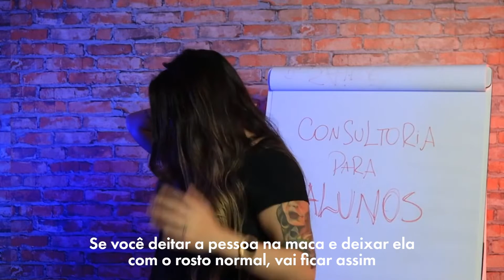COMO ESTICAR MELHOR A PELE NA HORA DE TATUAR?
Vai fazer uma tatuagem e está com dificuldades pra esticar a pele? Nesse vídeo eu te conto uma DICA DE OURO pra te ajudar nessa tarefa difícil.

Você já está sabendo o que vai acontecer dos dias 2 a 8 de AGOSTO?

Vai começar a MARATONA VIVER DE TATUAGEM, um evento totalmente gratuito e 100% online, onde você vai descobrir o passo a passo de como tatuar bem, lotar a sua agenda e VIVER DE TATUAGEM - sem sair do conforto de casa e sem gastar R$1 real sequer!

Se você quer saber como trabalhar com o que você ama, ganhar bem por isso e poder oferecer uma vida melhor pra sua família através da tatuagem, você precisa vir comigo! ESSA É A SUA CHANCE!